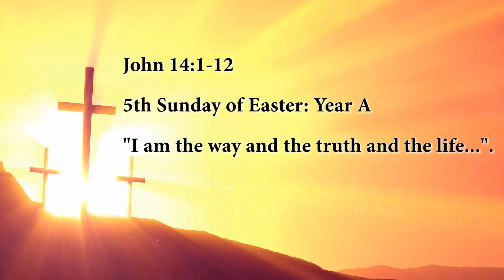Fr. Rudolf V. D'Souza - "I am the way and the truth and the life...".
5th Sunday of Easter: Year A